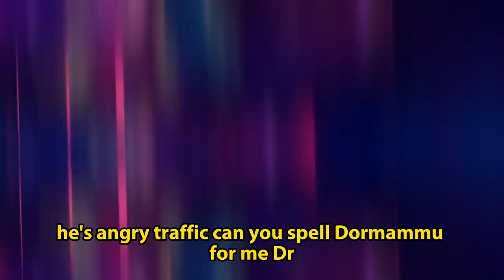Avengers Funny Moments | Try not to laugh